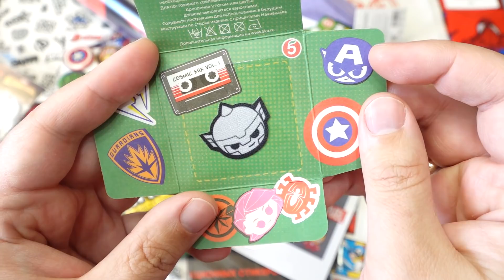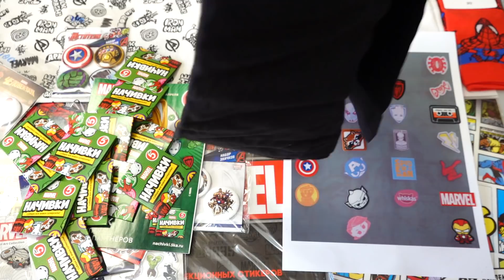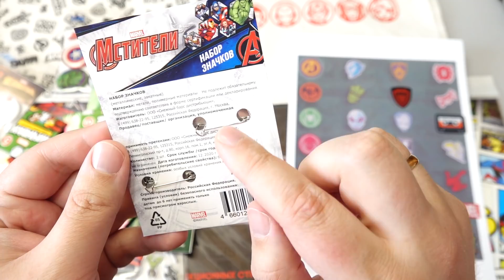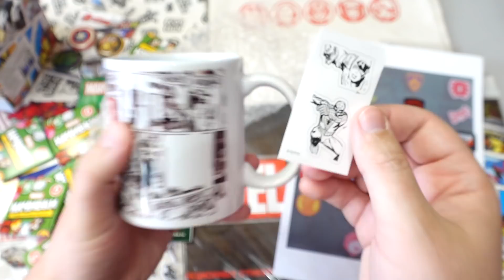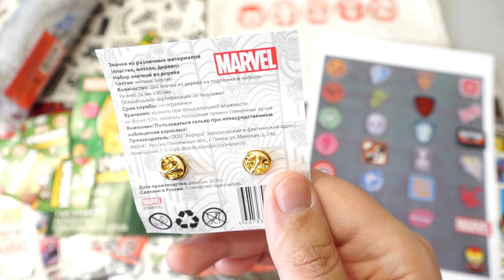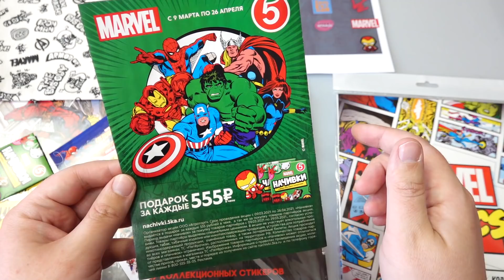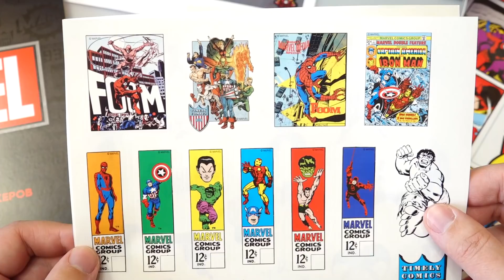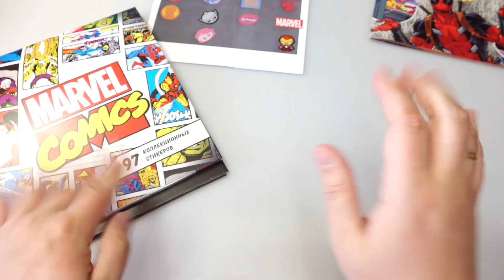НАЧИВКИ! Купил всех Мстителей в Пятёрочке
Купил весь мерч Мстители в магазин Пятерочка по акции Начивки 2021. Майки, кружки, наклейки, значки, шапки, обложки и другие промо товары. Начивки - это смесь наклеек и нашивок для коллекционирования и супер редкая перчатка бесконечности Таноса